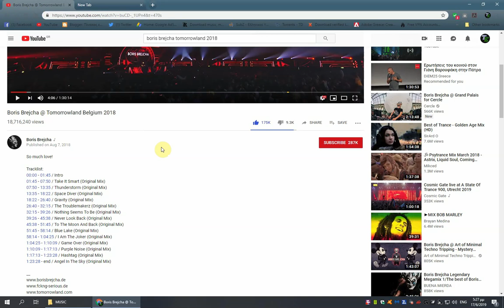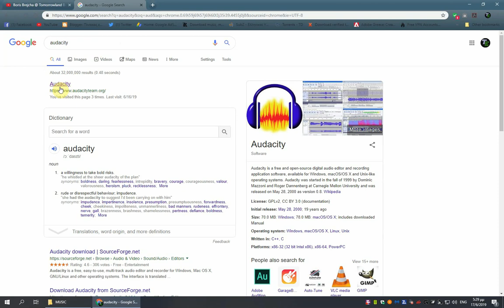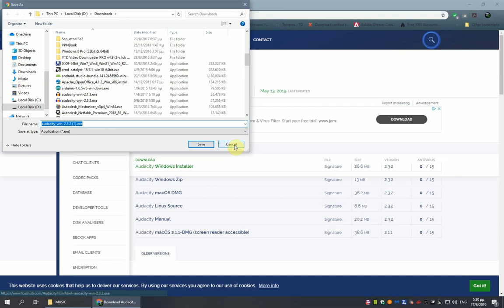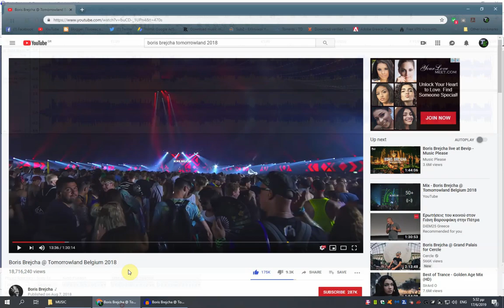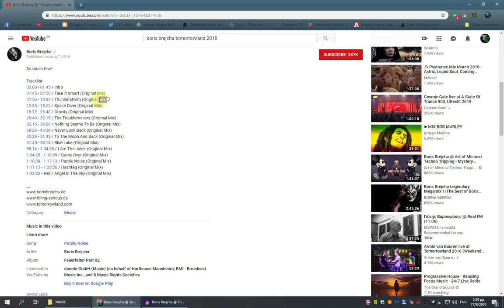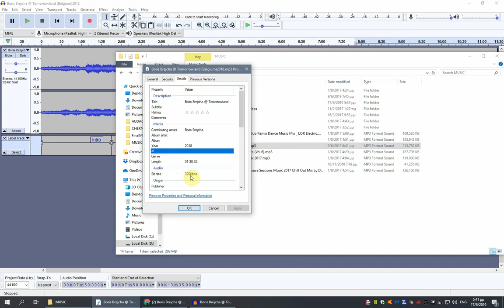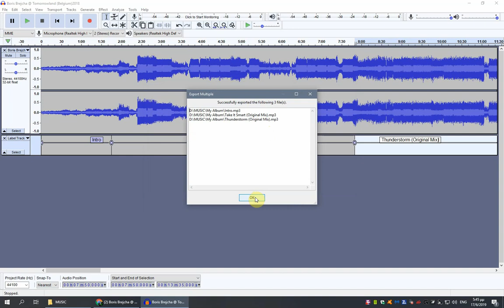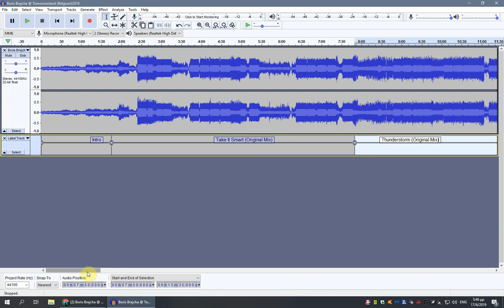Πως να κόψω ένα μεγάλο αρχείο Μουσικής (mp3) σε μικρότερα με τίτλους και αριθμούς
Πολλές φορές κατεβάζοντας ένα αρχείο μουσικής, αυτό είναι ενιαίο και δεν μας δίνετε η επιλογή να επιλέξουμε κάποιο συγκεκριμένο track.
Σε αυτό το Βίντεο σας δείχνω πως να χωρίσετε ένα μεγάλο αρχείο σε μικρότερα, με τίτλους και αριθμούς, χρησιμοποιώντας ένα δωρεάν πρόγραμμα, το AUDACITY
Ευχαριστώ!!!